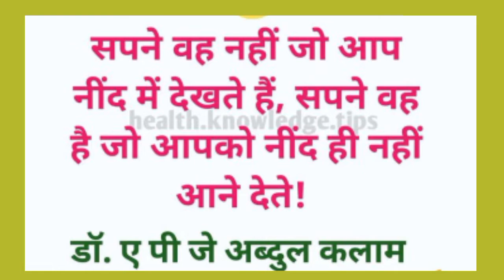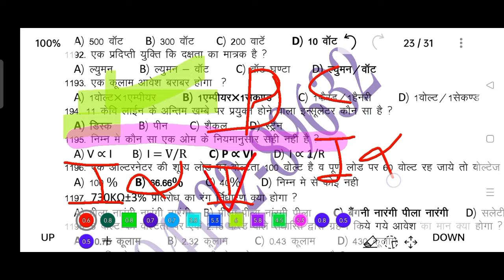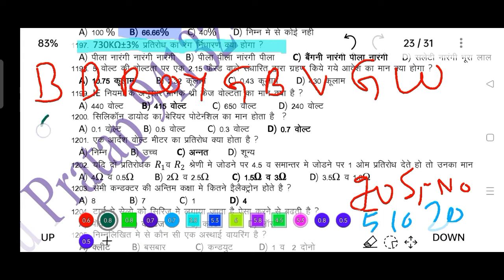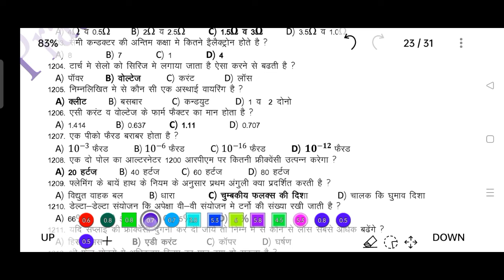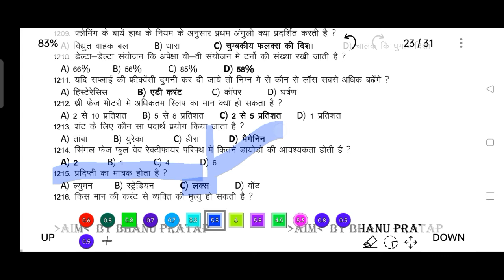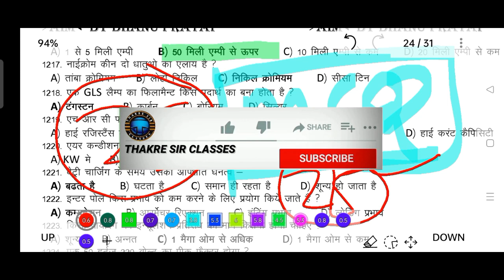DRDO TECHNICIAN - A 2022 | DRDO ELECTRICIAN THEORY MCQ | DRDO ELECTRICAL PREVIOUS YEAR Thakre sir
Hi Friends.